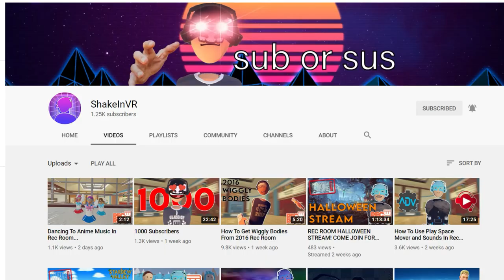Rec Room | Bullying Meriesa Part 2! | Meriesa Hunters!